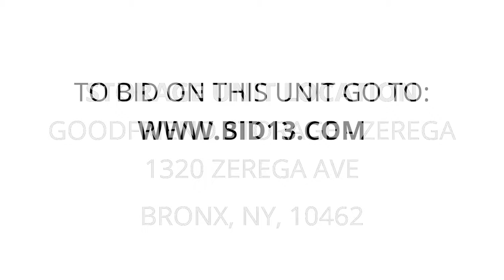GoodFriend Storage - Zerega - Unit 2085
bags, Clothing